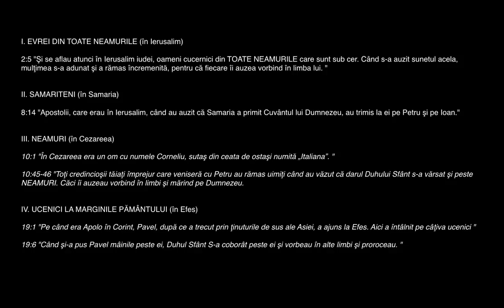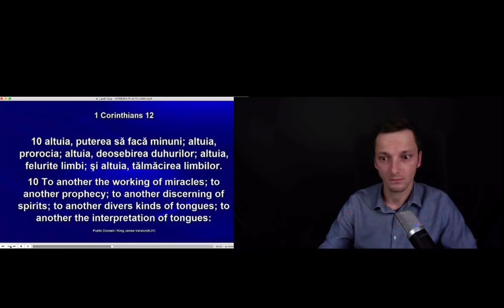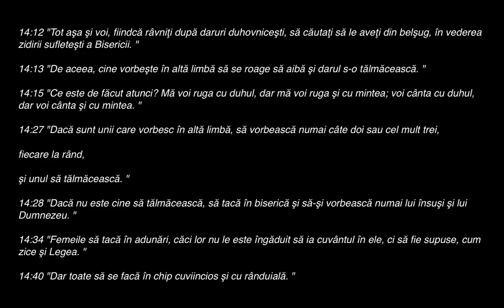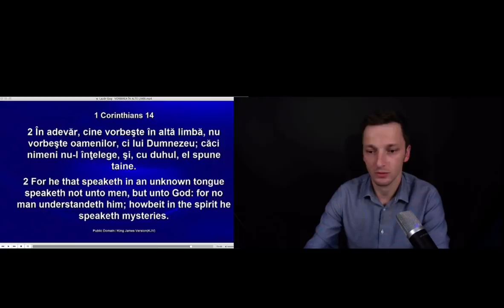Apologia Ep.022 - Argumentele lui Lazăr Gog în favoarea vorbirii în alte limbi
Fratele Lazăr Gog oferă o prezentare schițată a darului, rugăciunii și semnului vorbirii în alte limbi. Este un fenomen larg răspândit cu care ne confruntăm că vrem, că nu vrem.

Vă chem să analizați afirmațiile sale în lumina textelor Scripturii pe care le voi evidența pe parcursul acestui clip analitic.

Vă recomandăm câteva articole explicative despre vorbirea în alte limbi.

• De ce vorbirea în limbi NU mai este un semn al botezului cu Duhul Sfânt